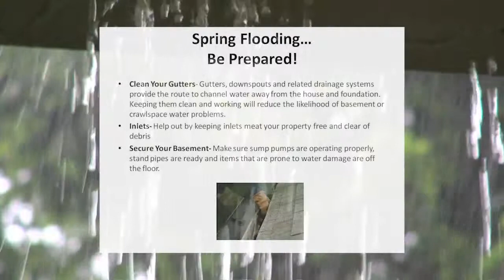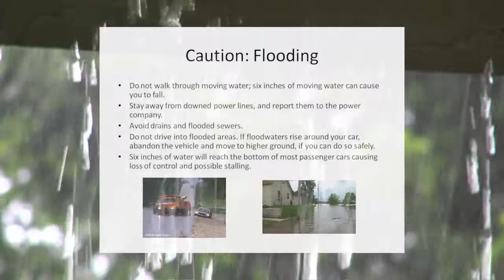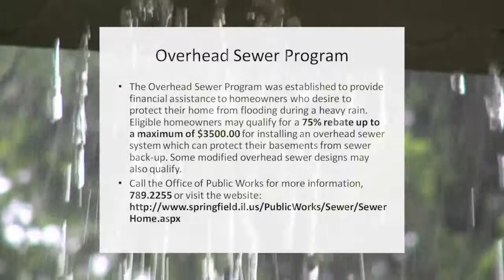Spring Flooding, Be Prepared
City of Springfield is preparing residents on what to do during heavy rains and floods in the area.